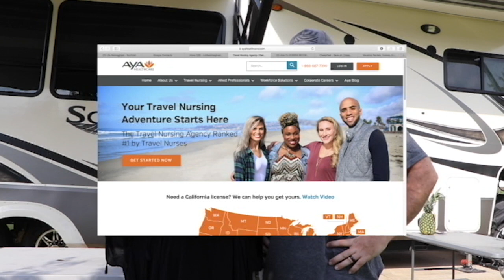Travel Nursing and How we make money on the Road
We go into details all about travel nursing, what to expect and how we make a living on the road.

Life ReImagined T-shirts or if you would like to inquire about custom tshirts

We look forward to meeting you out on the road.

Thanks

Brian and Amy Adams